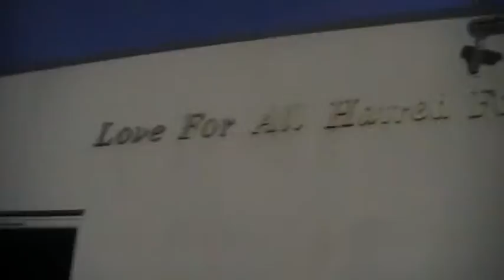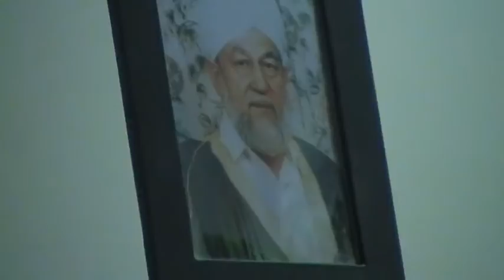Manchester street preachers talk with Muslims